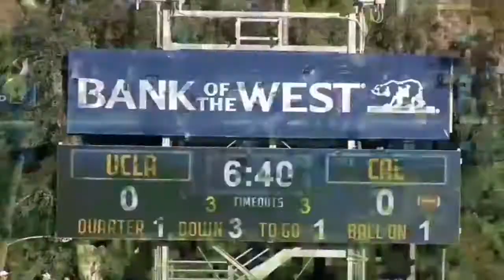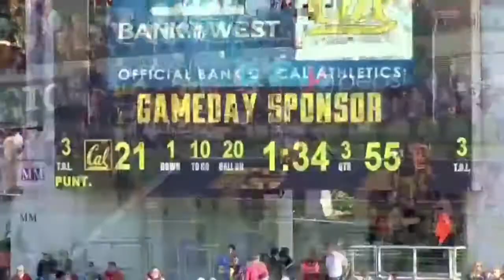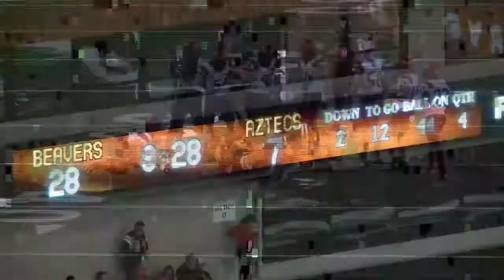Jacob Wark Game Film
6'4'' 265 lbs
University of California Berkeley Tight-End #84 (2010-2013)
Oregon State University Tight-End #80 (2014)